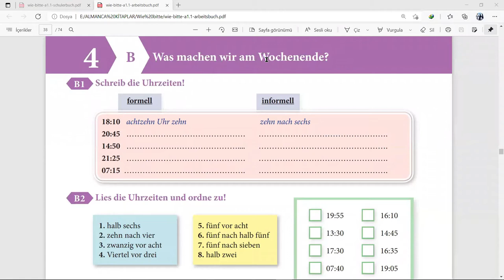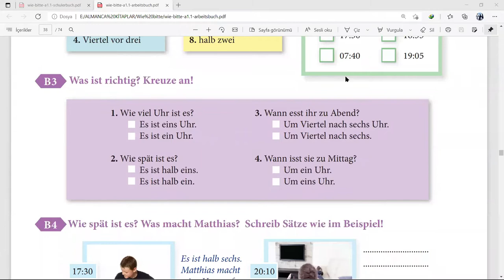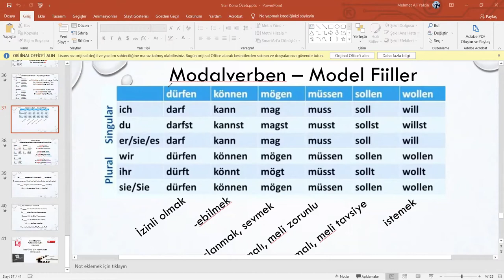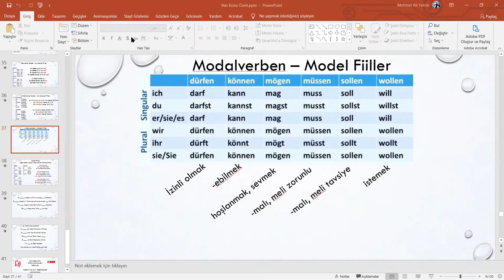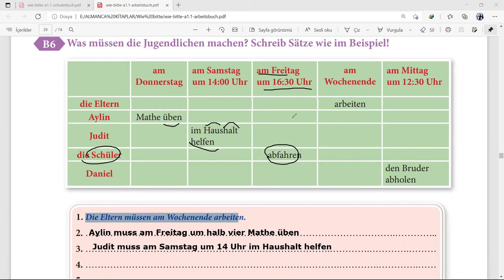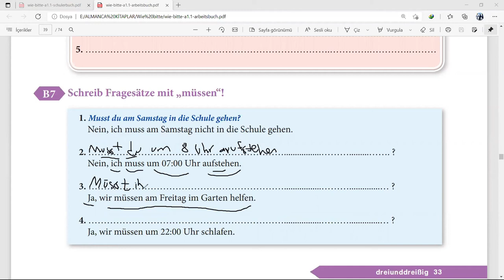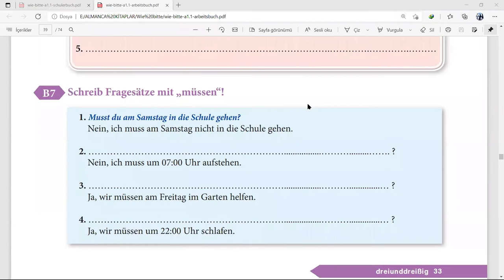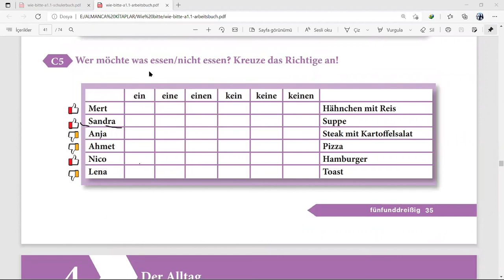Lise Almanca 9. Sınıf 2.Dönem 11-12-13. Hafta Ders Anlatım Videosu Uzaktan Eğitim FÇAL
Almanca hakkında edinmek istediğiniz her şey burada, A1 ve A2 düzeyinde Almanca bilgileri bulunmaktadır.